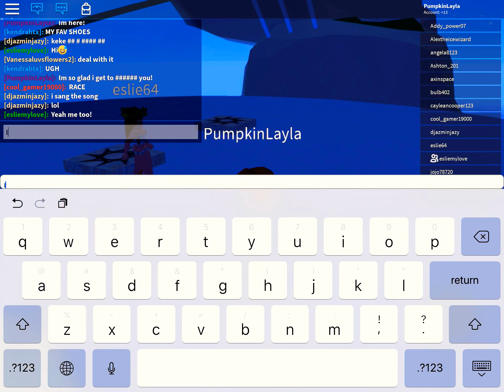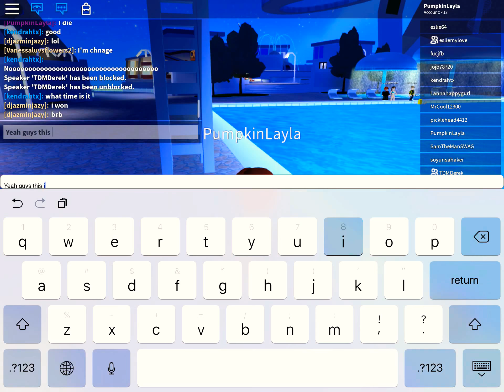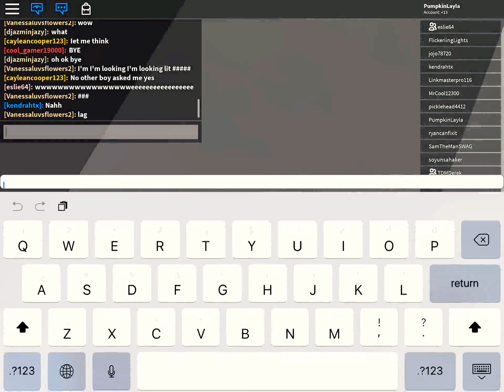Playing Roblox with my friends (Go subscribe to her!) Link is in the description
Isabella Gacha